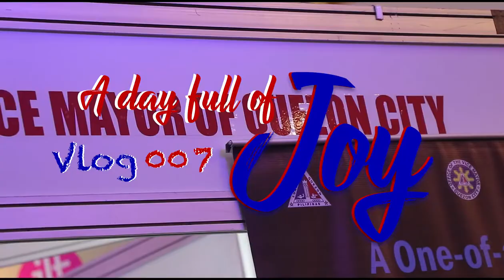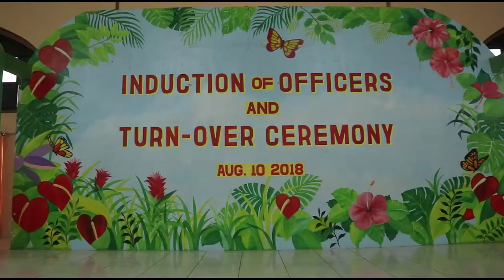VM Joy Belmonte @ the NAITAS Trade & Travel show and Ponciano Bernardo Elementary School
Vice Mayor Joy Belmonte made the opening ceremony for National Association of Independent Travel Agencies Inc. Philippines at Trinoma. Attended the GPTA oath-taking cermony at Ponciano Bernardo Elementary School